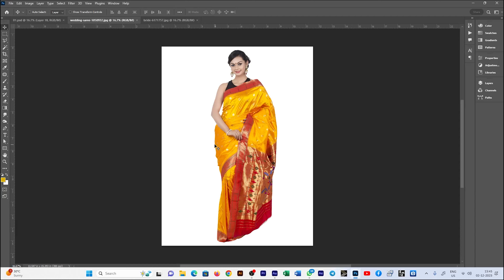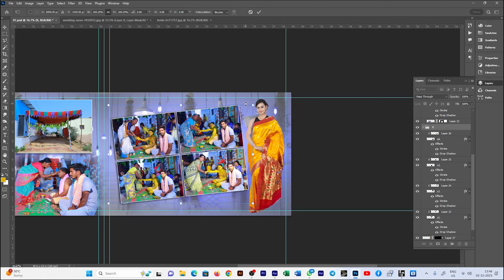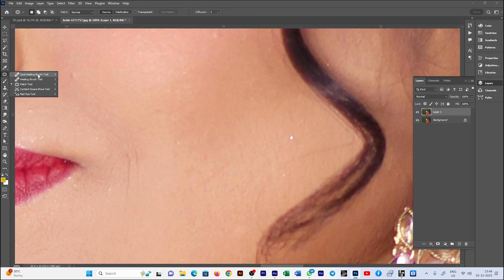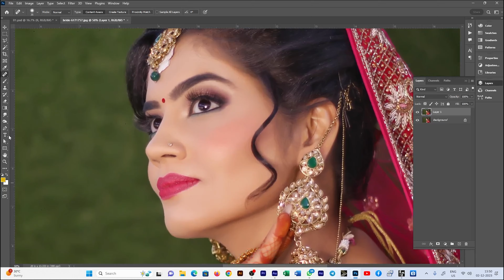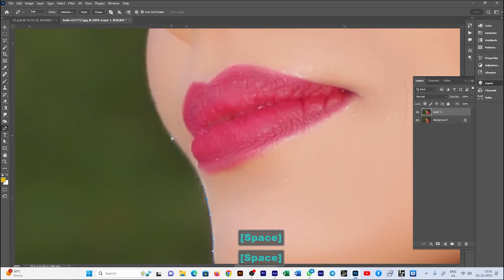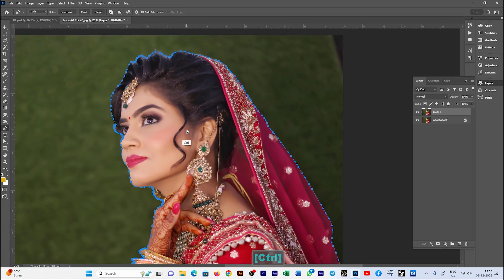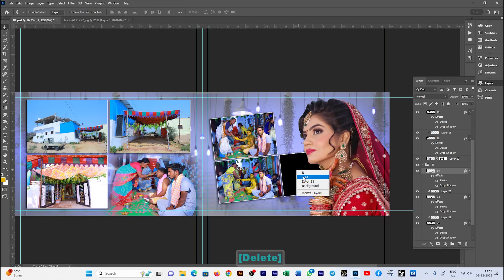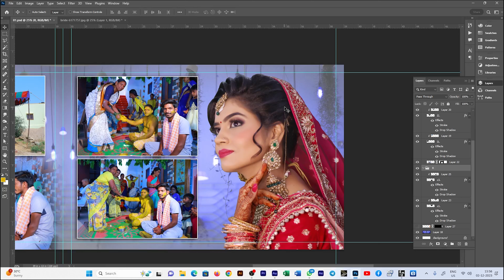Learn Wedding Album Designing in telugu | Class 8 | How to cut photos for Album Designing in telugu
Welcome to our comprehensive tutorial on mastering the art of cutting photos in Photoshop! In this step-by-step guide, we'll walk you through various techniques and tools to precisely cut out elements from your images, allowing you to create stunning compositions effortlessly.

Whether you're a beginner or an experienced Photoshop user, this tutorial covers the fundamentals and advanced methods for seamless and accurate photo cutouts. Learn how to utilize selection tools like the Magic Wand, Quick Selection, and Pen Tool effectively. Discover tips for refining edges, adjusting selections, and creating clean, professional-looking cutouts.

By the end of this tutorial, you'll have the skills and confidence to flawlessly cut out any subject from its background, opening up a world of creative possibilities for your designs, photo manipulations, and artistic projects.

Feel free to customize this description to better match the specific content and style of your video.